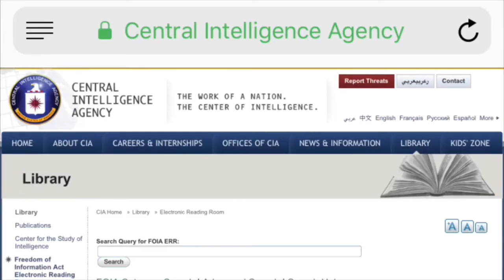No Intelligent Life On Earth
We are under a dome and it's impenetrable. Wake up to the truth of reality.